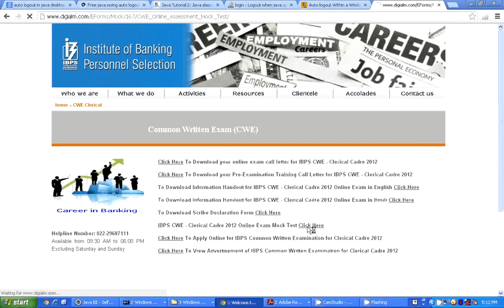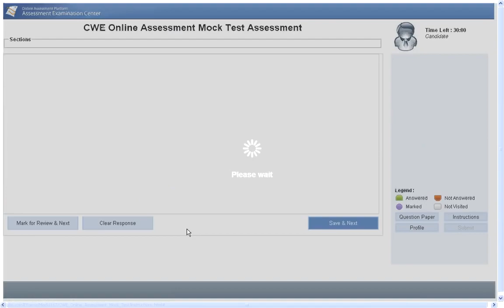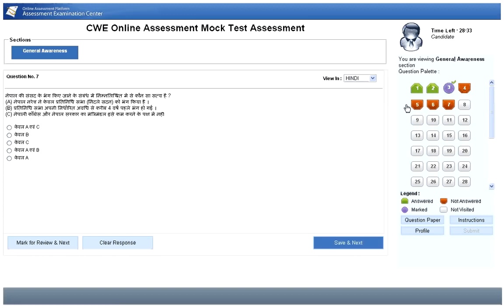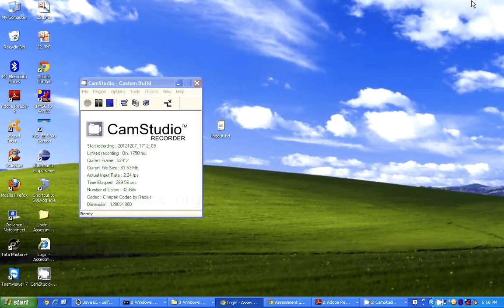Online Bank Exam Demo - IBPS Bank Online Exam 2020 Demo Video - Online Exam Practice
Online Bank Exam Demo: This is a video regarding to Online exam of IBPS Clerk, PO, Specialist Officer (SO), or RRB recruitment's online test. If u find it helpful than please give feedback to us.
Thanks.